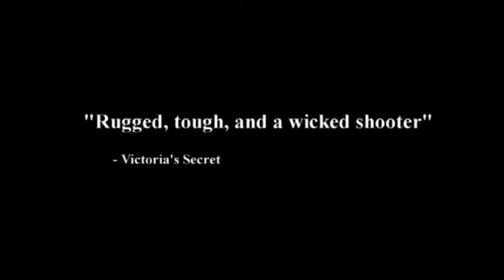Patrick Sharp: Chicago's Sexiest Athlete?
Victoria's Secret nominated Patrick Sharp for Chicago's Sexiest Athlete. Find out what his teammates think of his chances.